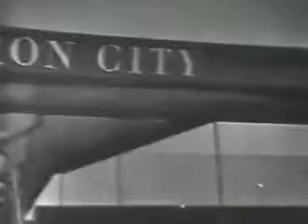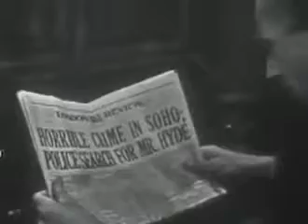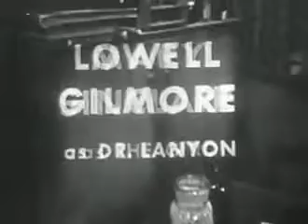Dr Jekyll And Mr Hyde (1955)